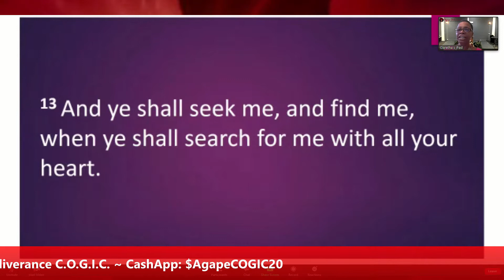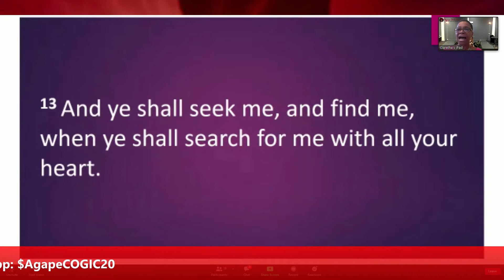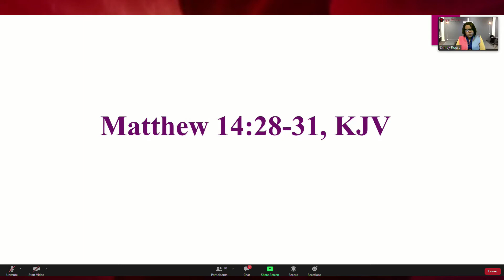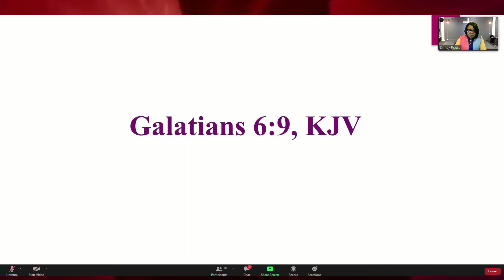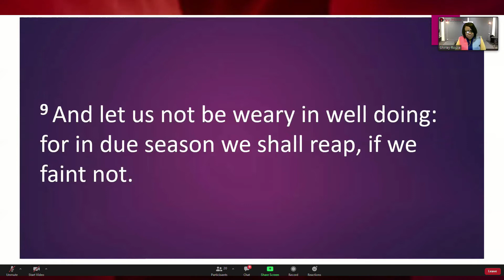Sunday Morning Worship Recap: January 17, 2021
Here's a recap from this past Sunday Morning Worship!
Speaker: Pastor Shirley W. Rouse
Message Topic: Keep Moving Forward